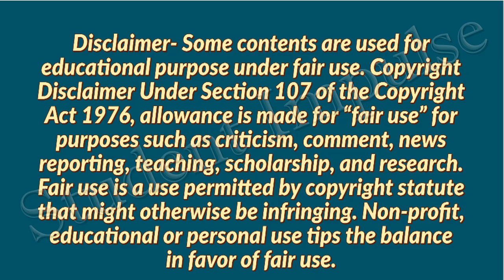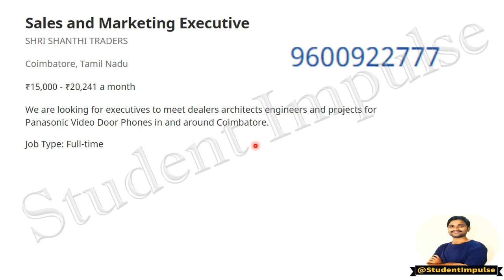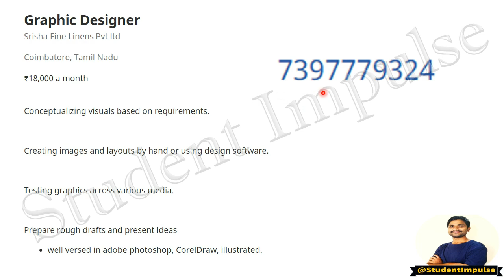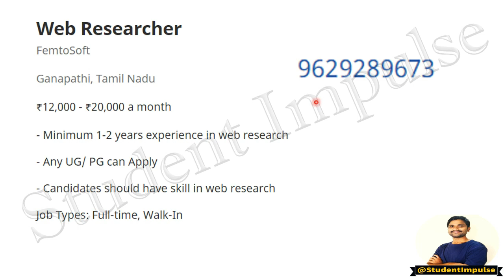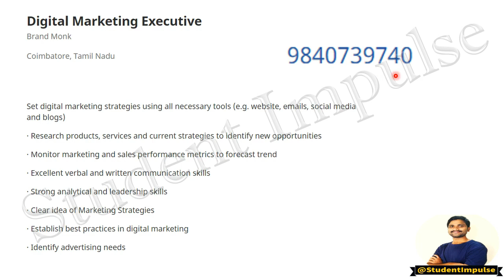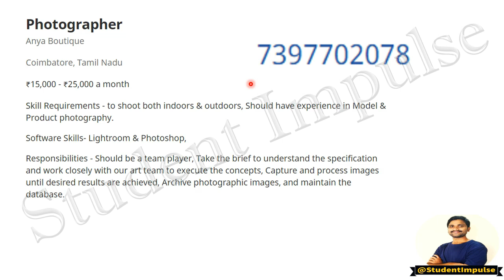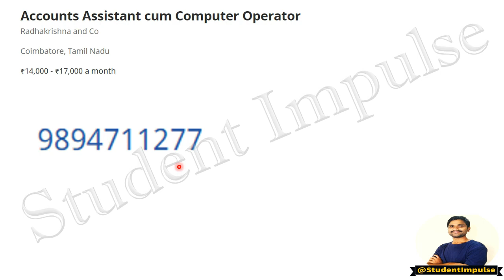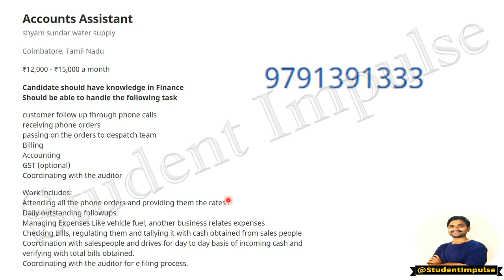coimbatore jobs | coimbatore job vacancy | urgent vacancies in coimbatore | March Apr 2021 | Part 2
coimbatore jobs
coimbatore job vacancy
faculty plus coimbatore
part time jobs in coimbatore
urgent vacancies in coimbatore
indeed jobs in coimbatore
work from home jobs in coimbatore
accounts jobs in coimbatore
job vacancy in coimbatore for female
hr jobs in coimbatore
jobs in coimbatore for freshers
data entry jobs in coimbatore
today job vacancy in coimbatore
driver jobs in coimbatore
bpo jobs in coimbatore
amazon jobs in coimbatore
jobs in coimbatore for female
job openings in coimbatore
medical coding jobs in coimbatore
teaching jobs in coimbatore
civil engineering jobs in coimbatore
bank jobs in coimbatore
naukri jobs in coimbatore
job vacancy in coimbatore for freshers
mechanical engineering jobs in coimbatore
olx jobs in coimbatore
vacancy in coimbatore
government jobs in coimbatore
coimbatore jobs wanted
jobs in coimbatore tidel park
airport jobs in coimbatore
wipro in coimbatore
coimbatore bpo companies
alstom in coimbatore
online jobs in coimbatore
work from home jobs in coimbatore without investment
amazon work from home coimbatore
faculty plus coimbatore 2020
indeed coimbatore
it jobs in coimbatore
integra global solutions coimbatore
graphic designer jobs in coimbatore
job vacancies in coimbatore for freshers 2020
tnq technologies coimbatore
logistics jobs in coimbatore
admin jobs in coimbatore
nithra jobs in coimbatore
delivery jobs in coimbatore
baker hughes coimbatore
aavin recruitment 2020 coimbatore
quikr jobs in coimbatore
digital marketing jobs in coimbatore
part time jobs in coimbatore for female
schlumberger coimbatore
jobs in coimbatore for male
married female jobs in coimbatore
home based jobs in coimbatore
assistant professor jobs in coimbatore
avantor coimbatore
jobs in coimbatore olx
jobs in coimbatore 2020
non voice jobs in coimbatore
software testing jobs in coimbatore
hotel jobs in coimbatore
coimbatore jobs 2020
coimbatore job vacancy 2020
home based jobs in coimbatore for ladies
part time jobs in coimbatore for evening time
job opportunities in coimbatore
immediate joining jobs in coimbatore
mistin solution coimbatore
amazon work from home jobs in coimbatore
driver vacancy in coimbatore
aavin recruitment 2021 coimbatore
night shift jobs in coimbatore
ifgtb coimbatore recruitment 2020
coimbatore collector office recruitment 2020
marketing jobs in coimbatore
system administrator jobs in coimbatore
govt jobs in coimbatore
amazon careers coimbatore
government jobs in coimbatore 2020
medical billing jobs in coimbatore
security jobs in coimbatore
walk in interview in coimbatore
call center jobs in coimbatore
olx driver jobs in coimbatore
ramakrishna hospital coimbatore job vacancies
aavin coimbatore recruitment 2021
lmw coimbatore job vacancies 2020
tidel park coimbatore jobs vacancies 2020
vacancies in matriculation schools in coimbatore
design engineer jobs in coimbatore
sales jobs in coimbatore
maxval coimbatore
receptionist jobs in coimbatore
mechanical design engineer jobs in coimbatore
flipkart jobs in coimbatore
nithra jobs coimbatore
tnrd coimbatore recruitment 2020
amazon coimbatore jobs
any job vacancy in coimbatore
part time jobs in coimbatore work from home
online jobs from home in coimbatore
electrical jobs in coimbatore
online teaching jobs in coimbatore
heavy driver jobs in coimbatore
coimbatore faculty plus
manager jobs in coimbatore
vacancies in schools in coimbatore
driver vacancy in coimbatore companies
working from home packing products in coimbatore
acting driver jobs in coimbatore
jobs in coimbatore indeed
medical coding companies in coimbatore
piece rate jobs in coimbatore
amazon job vacancy in coimbatore
today jobs in coimbatore
amazon delivery jobs in coimbatore
texmo industries female job in thudiyalur
foundry jobs in coimbatore
own car driver jobs in coimbatore
hospital jobs in coimbatore
job vacancy in coimbatore 2020
office assistant jobs in coimbatore
wanted jobs in coimbatore for freshers
warehouse jobs in coimbatore
enoah isolution coimbatore
medical transcription jobs in coimbatore
mba jobs in coimbatore
jobs indeed coimbatore
kovai delivery boys
royal care hospital coimbatore job vacancies
capgemini coimbatore
cnc operator jobs in coimbatore
job vacancy in coimbatore gandhipuram
telecalling jobs in coimbatore
school jobs in coimbatore
hospital driver jobs in coimbatore
testing jobs in coimbatore
business analyst jobs in coimbatore
solidworks jobs in coimbatore
tnq coimbatore
accounts manager jobs in coimbatore
textile jobs in coimbatore
system admin jobs in coimbatore
leading companies current job openings in coimbatore
hr manager jobs in coimbatore
coimbatore aavin recruitment 2021
cognizant coimbatore jobs
8 hours security jobs in coimbatore
electrical maintenance jobs in coimbatore